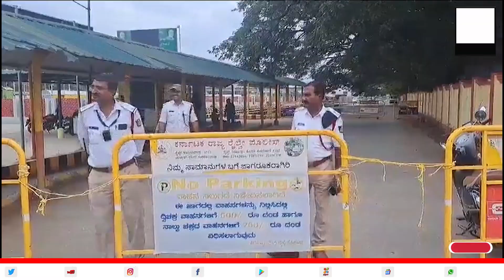Shivamogga Train Station | Kannada News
Shivamogga Train Station |  ಶಿವಮೊಗ್ಗ ರೈಲ್ವೇ ಬಳಿ ಅನುಮಾನಾಸ್ಪದ ಬಾಕ್ಸ್ ಪತ್ತೆ | Kannada News